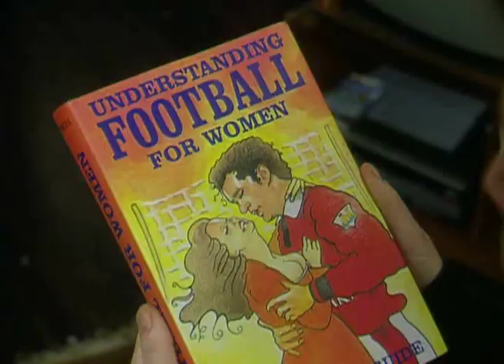Father Ted | Football, Football, Football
Mrs Doyle can't see the attraction to football and men's other pass times.

Life is hard for Father Ted. Banished to windswept Craggy Island (for reasons which never quite become clear, but might have something to do with missing Church funds), he is forced to share a house with three of the most difficult people in Ireland.

Father Jack has not been sober since 1936. His vocabulary consists of three words, only two of them printable. Father Dougal is young, innocent and almost inconceivably stupid. He once conducted a christening and the subsequent explosion destroyed the church. Mrs Doyle, the housekeeper, has one sole purpose in life - to supply the priests with cups of tea, usually against their will.